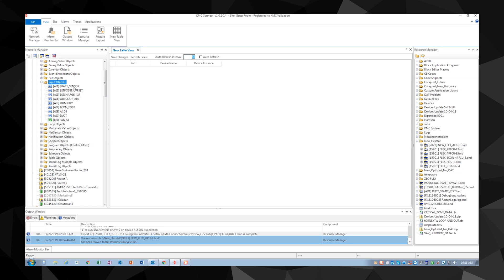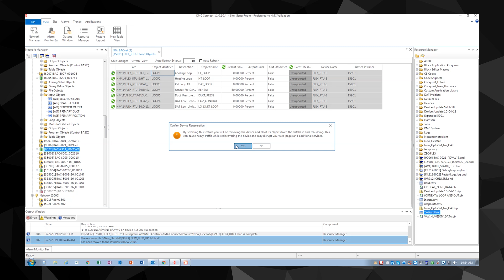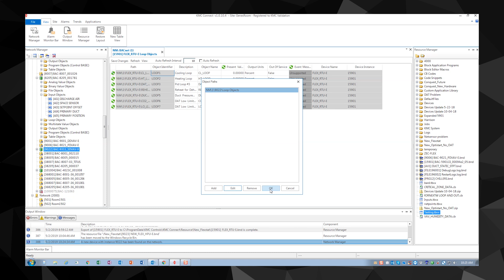KMC Connect: Custom Table Views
KMC Connect is our configuration tool for KMC BACnet controllers and sensors. In this video, we explore custom table views. Table views are a way to see all the properties of a group of objects. The view can be customized by rearranging properties, hiding or revealing properties, and adding other objects to the table.